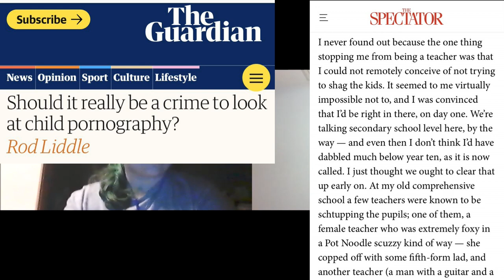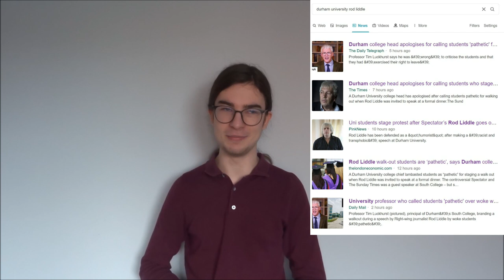2021, COP26 & Rod Liddle-Gate (David Frankal Show #97)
2021, COP26 & Rod Liddle-Gate (David Frankal Show #97)

David wraps up 2021, the long year where a lot happened but nothing really changed. David & Kayleigh review a chaotic term, including a trip to Glasgow and a cameo appearance on "The Last Leg", before explaining what really happened at the South College Christmas Formal, when Rod Liddle came to Durham.

Also includes a brand new round of "Place Your Bets"!

Guest Appearances:
Kayleigh

Baron Frankal